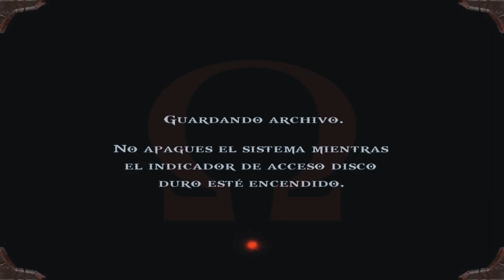LA CAJA DE PANDORA | GOD OF WAR #15